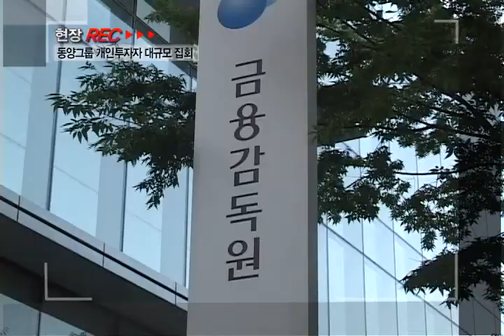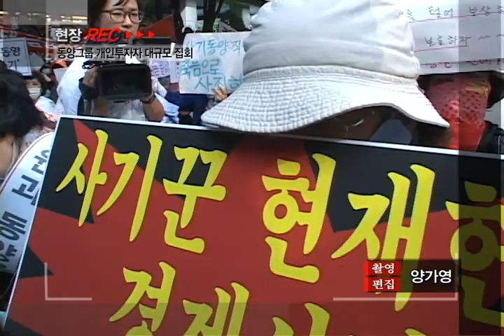[tbs TV] 1010 현장REC 동양그룹 개인투자자 대규모 집회